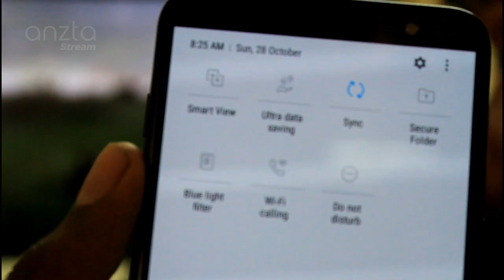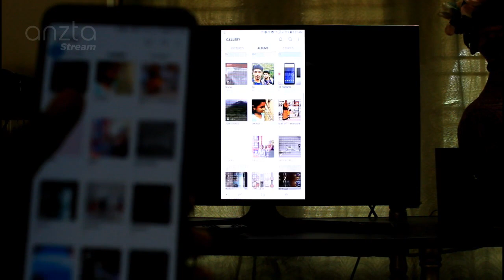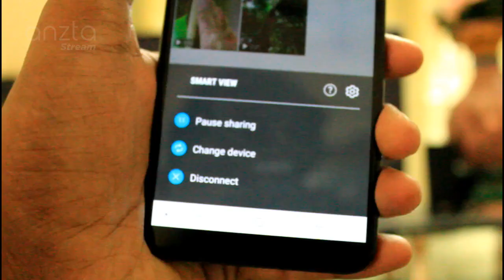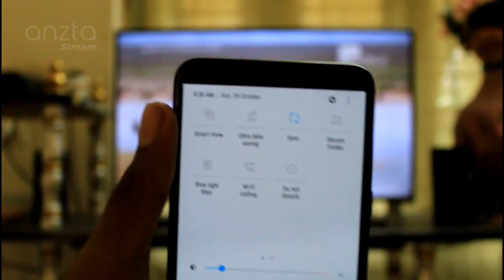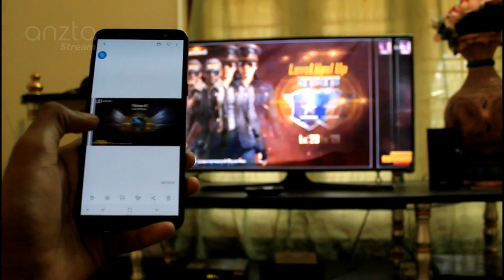Samsung J8 screen mirroring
In this video I'm showing how to connect screen mirroring on between smartTV and Samsung galaxy J8